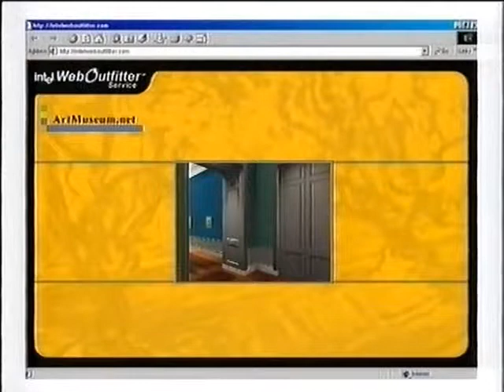Intel Pentium 3 Werbung 2000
Intel Werbung Pentium 3 Prozessor